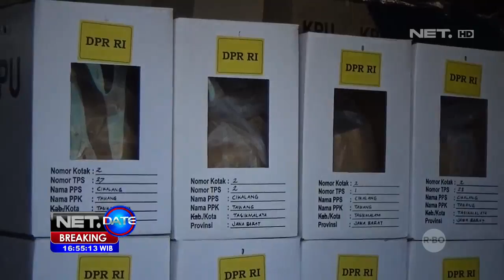Distribusi Logistik Jelang Pemilu Dilakukan Secara Bertahap